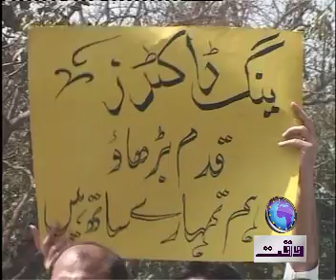Doctors Protest VO Asim.mp4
report on Doctors Protest, poeple are in big troubles